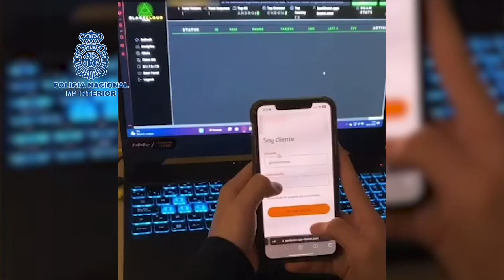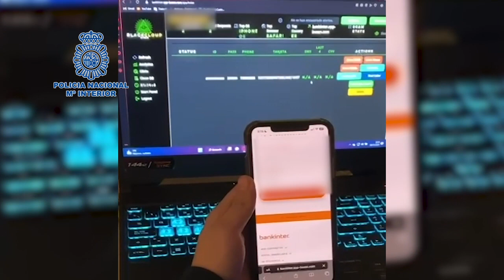Desarticulan una organización criminal liderada por un menor por estafar más de 350.000 euros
Agentes de la Policía Nacional han desarticulado una organización criminal dedicada a la comisión de estafas informáticas mediante técnicas de ingeniería social tipo phishing, smishing y vishing...